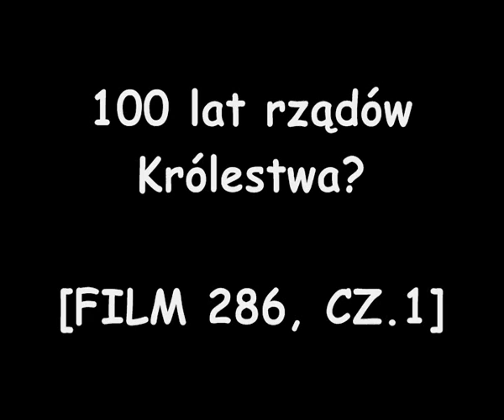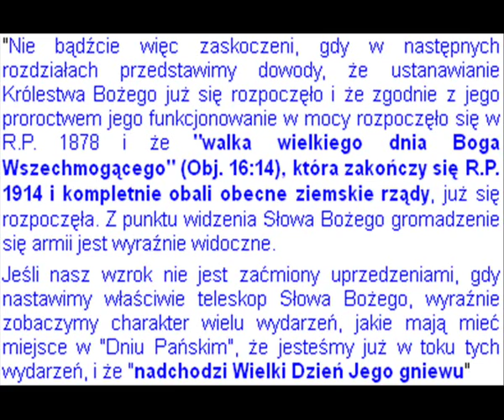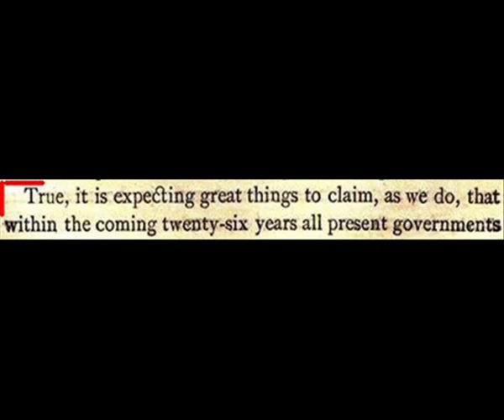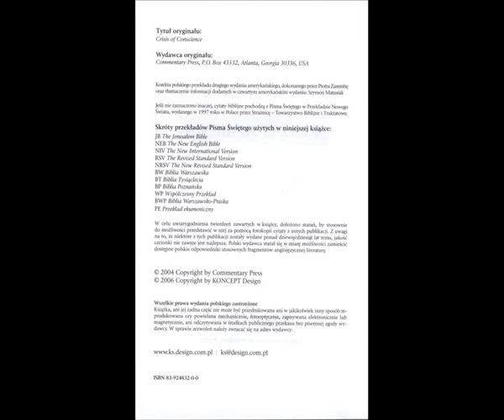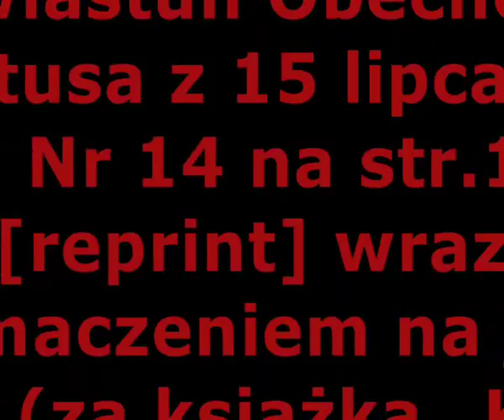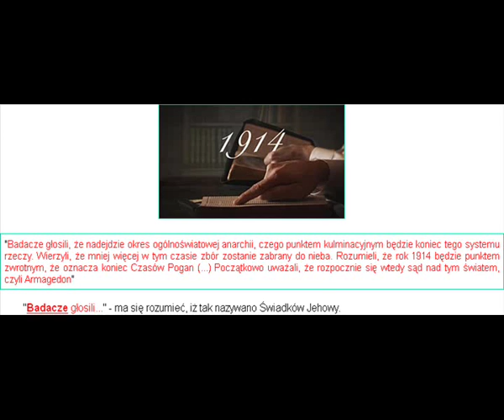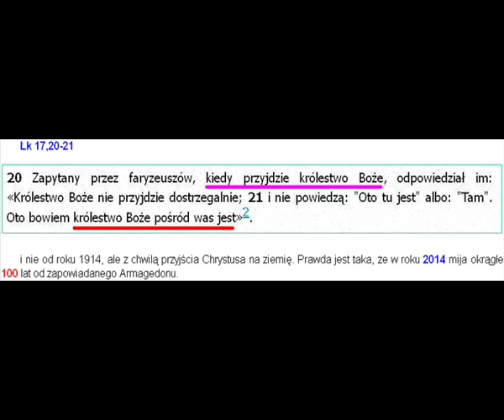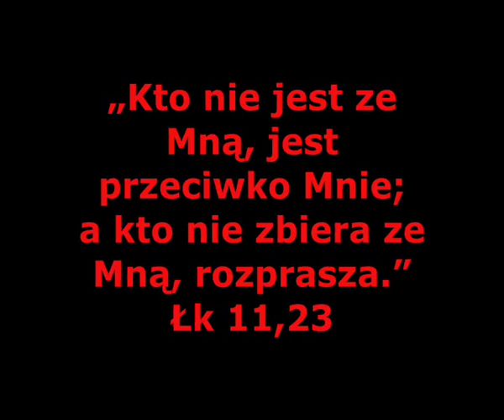ŚWIADKOWIE JEHOWY. 100 LAT RZĄDÓW KRÓLESTWA? [FILM 286, CZ.1]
Świadkowie Jehowy na rok 1914 zapowiadali koniec świata, a dzisiaj zasłaniają się wybuchem I wojny światowej tłumacząc się, że to proroctwo biblijne...

Biblia nie zapowiadała I wojny światowej w roku 1914 tak jak i sami Świadkowie Jehowy, dla których rok ten był datą Armagedonu...

Świadkowie Jehowy byli pewni końca świata w 1914 roku i data ta napędzała do werbowania kolejnych członków organizacji...

Jak później się okazało rok 1914 przyszedł i nic się nie wydarzyło, Świadkowie Jehowy okazali się wtedy zwykłymi fałszywymi prorokami...

Czy do tej pory kolejni Świadkowie nie potrafią tego pojąć? Świadkowie Jehowy podawali daty, które okazały się fałszywe, są więc fałszywymi prorokami, przed którymi ostrzegał nas Chrystus!

Nie można kroczyć za Chrystusem, a jednocześnie być Świadkiem Jehowy, bo Świadkowie Jehowy rozpraszają, są więc wrogami Chrystusa, a kto jest wrogiem Chrystusa ten jest wrogiem Jahwe!

„Kto nie jest ze Mną, jest przeciwko Mnie; a kto nie zbiera ze Mną, rozprasza.” Łk 11,23

Bo każdy kto nie jest z Chrystusem i z Nim nie zbiera ten rozprasza, i jest przeciwko Chrystusowi! To właśnie czynią Świadkowie Jehowy!

Świadkowie Jehowy nie są z Chrystusem, bo zaparli się Jego jako Pana i Boga, nie zbierają z Nim, bo nie tworzą jednego prawdziwego Kościoła! Kościoła utworzonego przez Chrystusa!